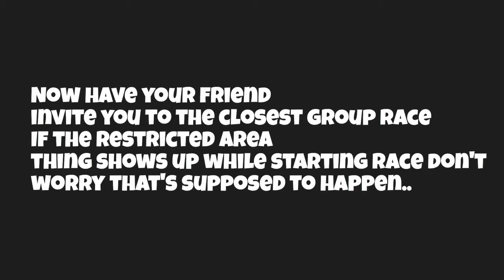Star stable online Golden hills glitch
Be careful while doing this glitch!